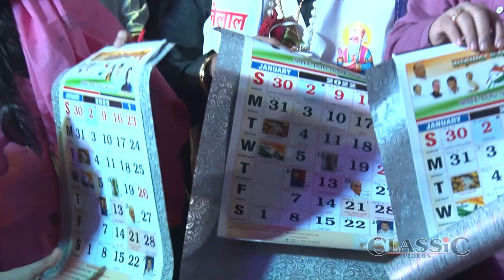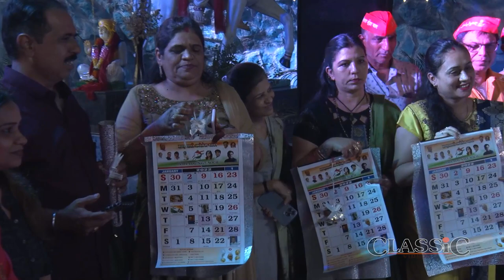Bhau Leelaram Birthday 20th Dec.21